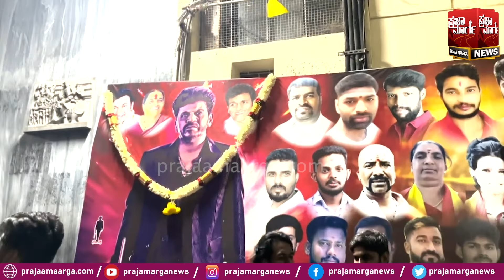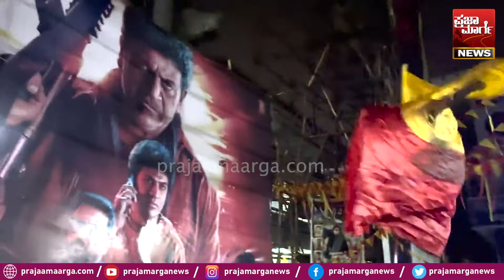ಶಿವಣ್ಣನ ಘೋಸ್ಟ್ ತಪ್ಪು ಭೈರತಿ ರಣಗಲ್ ಮಾಡಲ್ಲ| Shiva Rajkumar | Bhairathi Ranagal | Ghost | Movie Review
ಇದು ಶಿವಣ್ಣನ ಪಕ್ಕಾ ಪ್ಯಾನ್ ಇಂಡಿಯಾ ಪ್ರಾಜೆಕ್ಟ್! ಶಿವಣ್ಣನ ಘೋಸ್ಟ್ ಮಾಡಿದ ತಪ್ಪು ಭೈರತಿ ರಣಗಲ್ ಮಾಡಲ್ಲ!
Shiva Rajkumar | Bhairathi Ranagal | Making | Trailer | Ghost | Movie Review